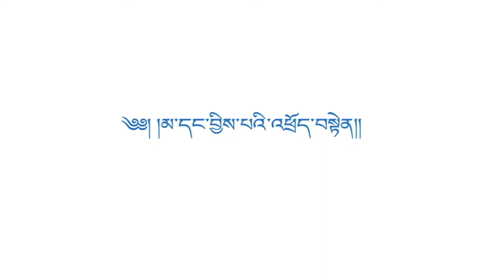World Breastfeeding Week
འཛམ་གླིང་ནུ་གསོའི་དུས་ཚིགས་སྲུང་བརྩི་དང་འབྲེལ། བོད་མིའི་སྒྲིག་འཛུགས་འཕྲོད་བསྟེན་ལས་ཁུངས་ཀྱི་ནུ་གསོ་དེ་བཞིན་མ་དང་བྱིས་པའི་འཕྲོད་བསྟེན་ལ་གལ་གནད་ཇི་ཆགས་སྐོར་བརྙན་ཐུང་འགྲན་བསྡུར་ནང་ཨང་གསུམ་པ་སོན་པའི་བརྙན་ཐུང་།